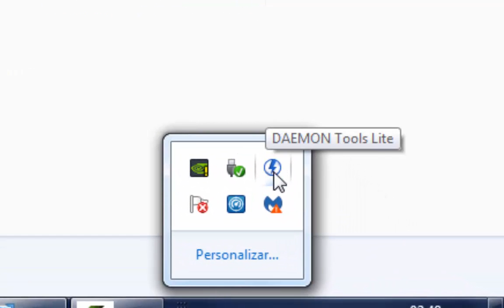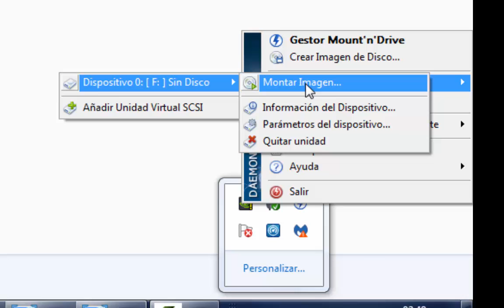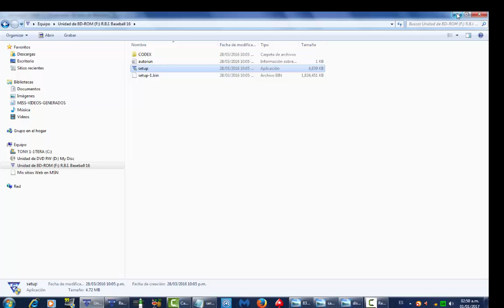Para que sirve y como se usa el Daemon Tools - Nueva Explicacion mas Clara y Concisa